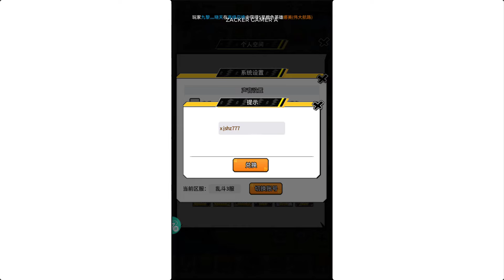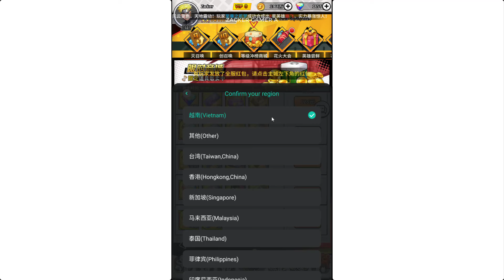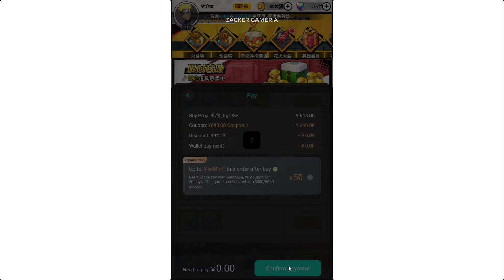Anime: Star Guardian Gameplay - Free VIP5 & Free UR SSR & Topup & Diamonds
Anime Star Guardian Gameplay & 5 Giftcodes | Anime Star Guardian Mobile Idle RPG Game Free VIP5 & Free Topup & Free UR SSR & Diamonds

Size: 1.1GB
Language: CN